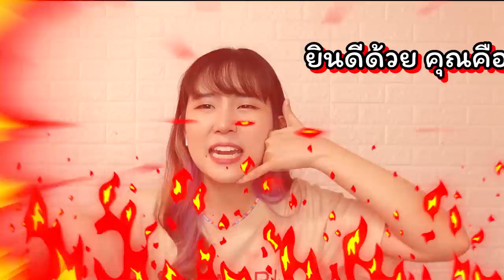ทายชื่อแบรนด์จีน ที่ไม่ได้เรียกเหมือนบ้านเรา | PetchZ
CallApp  แอปฯป้องกันสายโฆษณาหรือสายสแปมต่างๆ
ผู้ใช้ Android ดาวน์โหลดได้ที่ลิ้งก์นี้เลยค่ะ